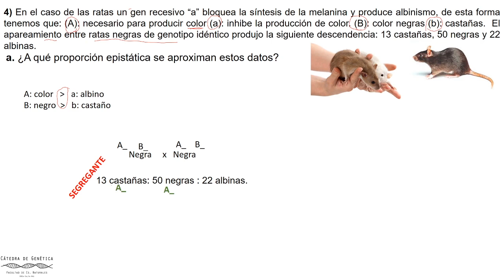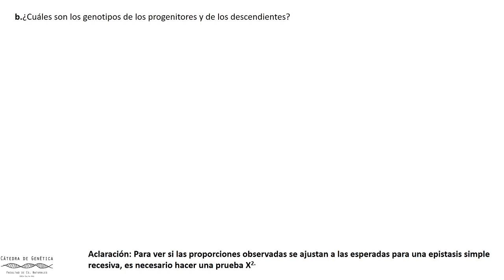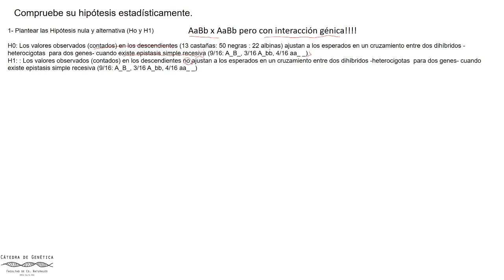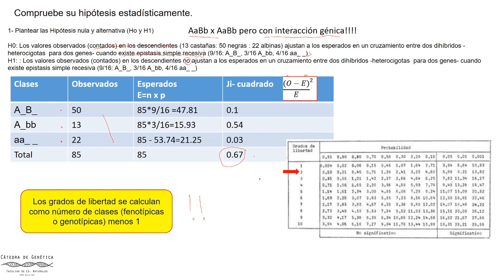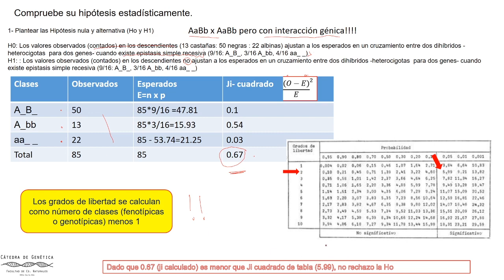Resolviendo problemas Epistasis